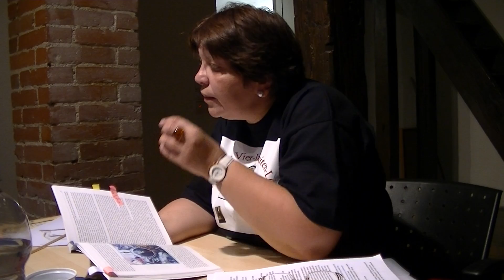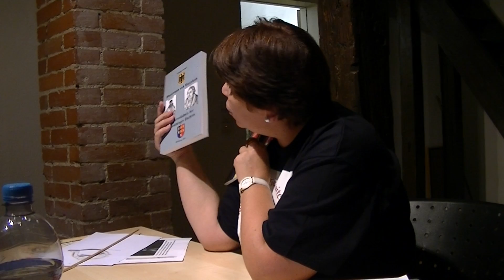Norbert Sternmut - Sternmut-Literatur-Bunt - vom 5.09.2013 - Teil 4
Malwine Markel liest am 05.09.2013 in der Villa Barock, Ludwigsburg aus dem Buch "Dracula, Wahrheit, Mythos und Vampirgeschäft"